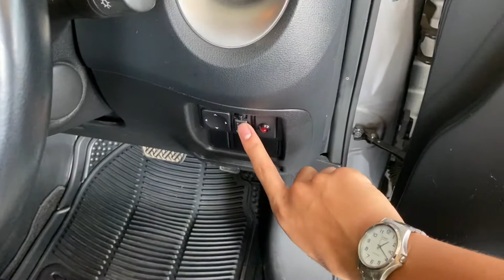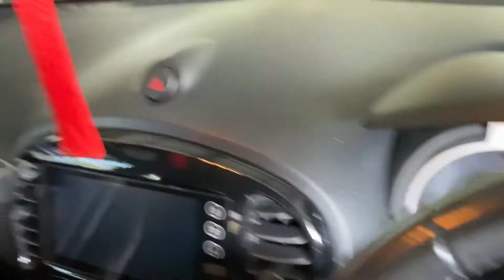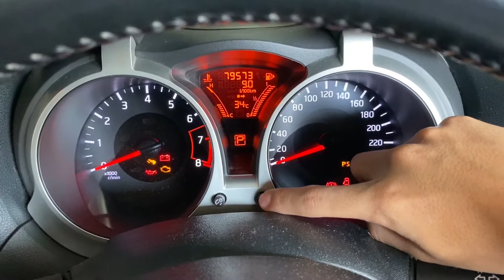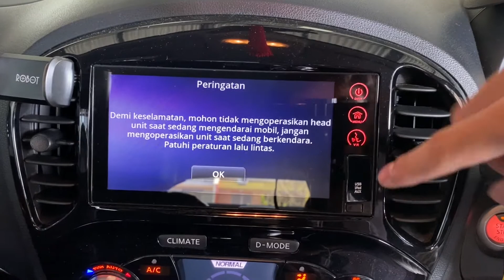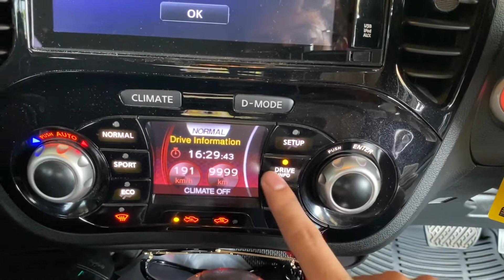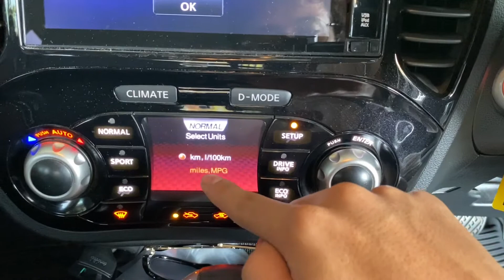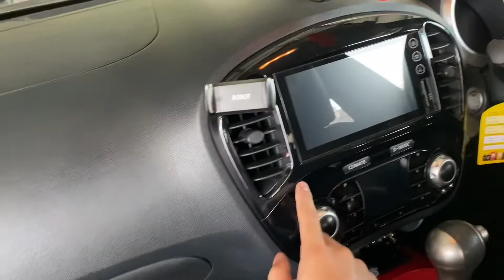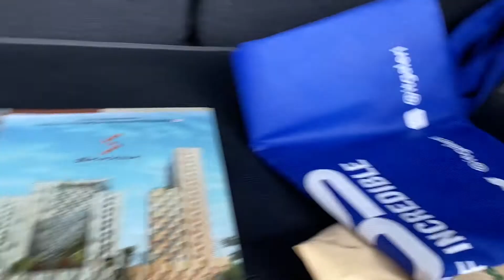[Depth Tour] Nissan Juke 2015 | Interior dan Fitur Review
Ada apa sih di dalamnya?
Dikarenakan eksterior sebuah mobil dapat dilihat di jalan atau dari internet, di sini kami ingin menunjukkan interior yang tidak dapat dilihat di jalan...

mohon maaf kurang lebihnya